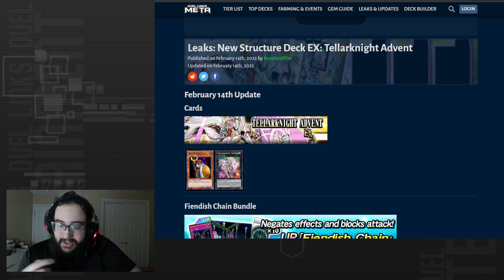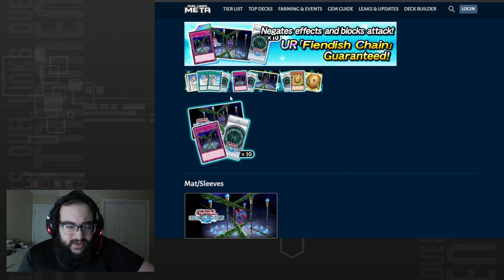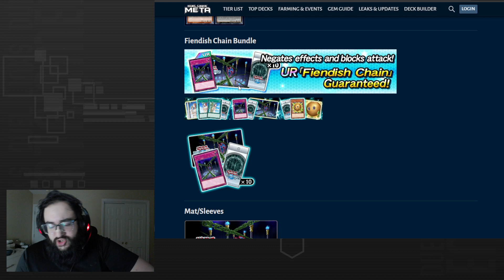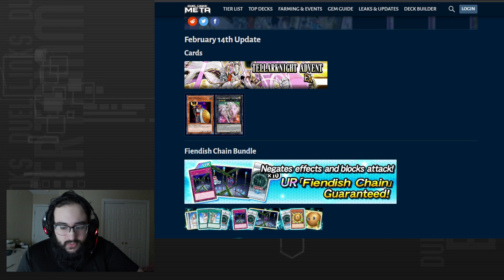Leaked Structure Deck - Tellarknight Advent: Triverr is Finally here! [Duel Links]